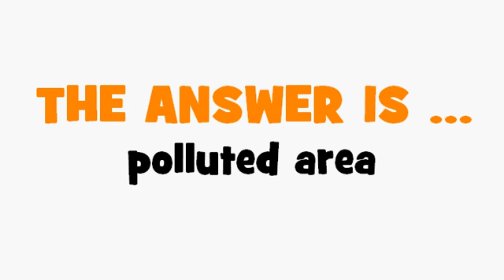FRENCH TRANSLATION QUIZ = zone polluée